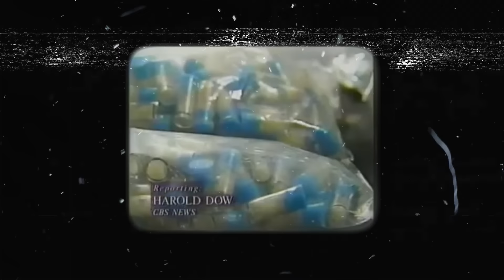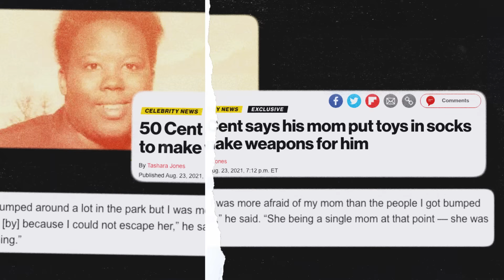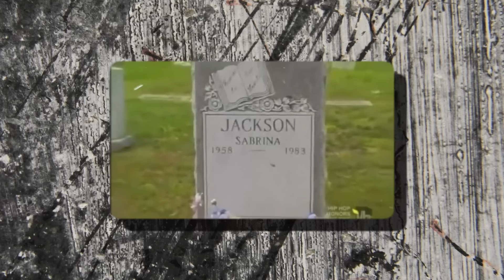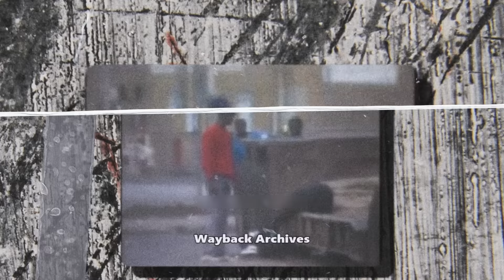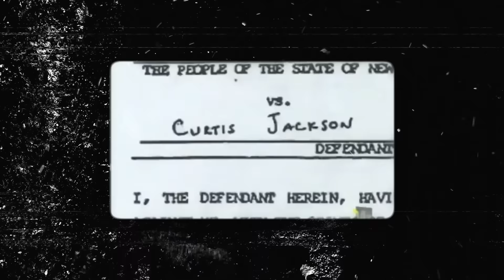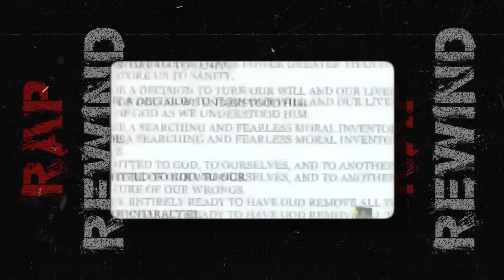50 Cent Talks: 'Everybody Feared That Boy, Even When I Was Only 15’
50 Cent’s career has progressed from the gangster you just saw to a business mogul that now wears turtlenecks and well-tailored suits. However, before Curtis James Jackson became the business mogul or before he became the rapper 50 Cent, there was Boo Boo. And he is the man whose story I will be telling you today.

Booboo wasn’t interested in board meetings or booking studio sessions and making music. Instead Booboo was interested in one thing, white powder. He wasn’t using, but the young 50 Cent was born just a few years before the crack epidemic began.